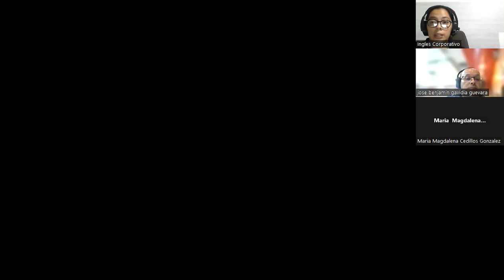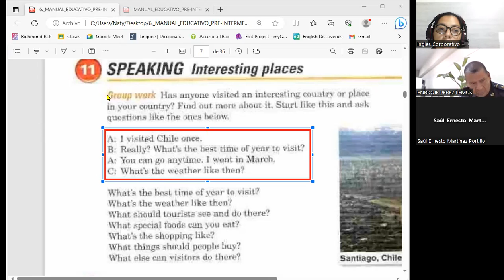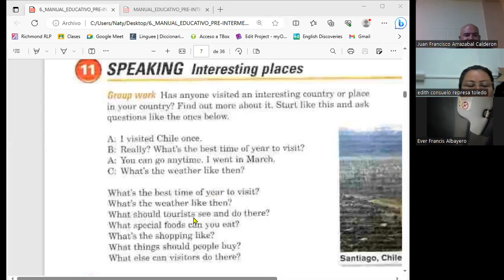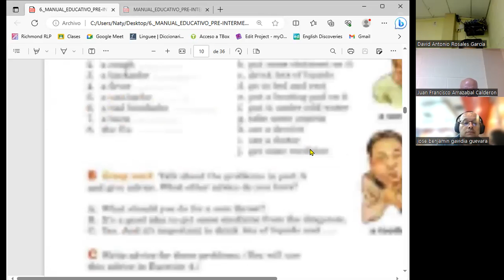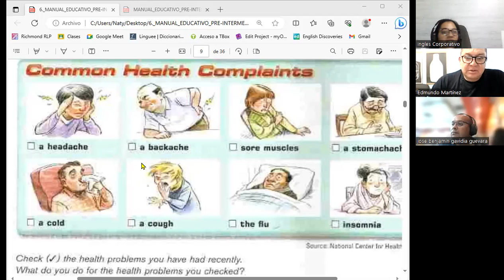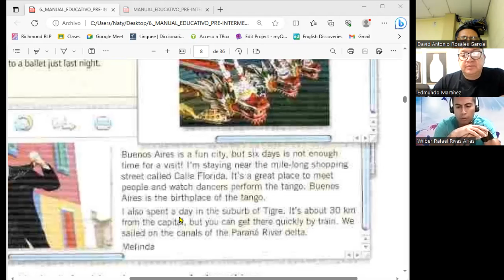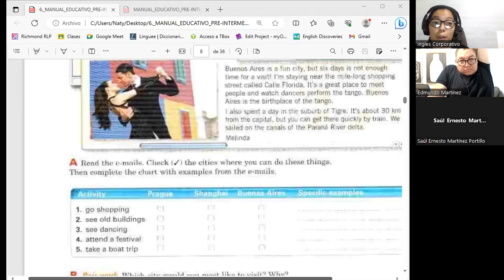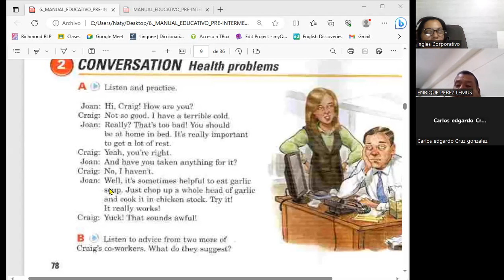Session 03-04-05-2023/FI-REGA-109-Carranza-It really Works